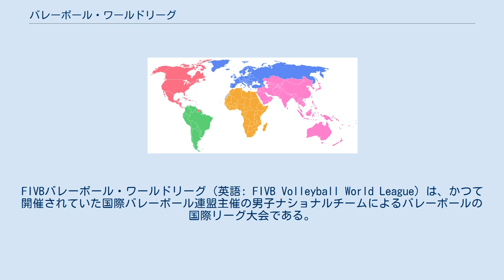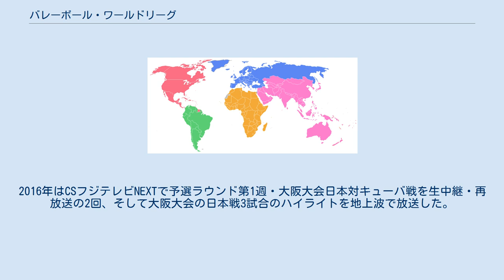バレーボール・ワールドリーグ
FIVBバレーボール・ワールドリーグ（英語: FIVB Volleyball World League）は、かつて開催されていた国際バレーボール連盟主催の男子ナショナルチームによるバレーボールの国際リーグ大会である。
 大陸のランキング上位チームが集う大会。
1990年に日本の大阪で第1回大会が開幕。
国際バレーボール連盟主催のバレーボール大会の中では歴史は浅いものの、毎年開催されているため、最も開催数の多い大会となった。
 賞金総額は1990年大会の100万ドルから始まり、2000年大会で1000万USドル、2008年大会で2000万USドルに達した。
2014年大会では総額690万USドルの賞金が支払われた。
 出場枠は2006年大会から16チームに拡大され、世界各大陸を代表する強豪が出場。
2007年に前回大会で観客動員数の少なかったチームを次回大会で除外することが決定し、これにより、2009年大会ではエジプトが除外対象となり、3年ぶりにアフリカ大陸の出場チームがなくなった。
 さらに、2009年大会から主催者推薦（ワイルドカード）による決勝ラウンド進出のシステムが無くなり、新たにポイント制が導入され、勝点数により最終順位が決定されることになった。
1位から14位までは自動的に次回大会への出場権が得られるが、15位、16位のチームは2010年大会から行われる予選で出場資格を得なければならない。
 2013年大会から18チームに拡大され、世界ランキングによるグループ分けが導入された。
 2014年大会は28チームに拡大（2013年12月発表）。
さらに2015年大会は32チームに拡大される。
さらに2016年大会から36チームに拡大される。
 2018年からはバレーボールネーションズリーグに模様替えするため、2017年大会を以て終了となった。
 5月から7月にかけて毎週末に行われる予選リーグの「インターコンチネンタルラウンド」と、その上位チームにより7月に出場国のうち事前に決められた国で行われる「ファイナルラウンド」の2本立てで構成されている。
 「3-2-1ポイント制」といわれる以下のルールで勝ち点数が与えられる。
 日本代表は、ワールドリーグ陥落となりながらも、何かしらの理由で次年度の出場権を与えられたケースが何度かある。
 数年の周期で女子のバレーボール・ワールドグランプリと交互にTBSテレビとフジテレビジョンが放映権を取得していた。
 2001年から2003年まではフジテレビが中継した。
2004年から2006年まではTBSが日本国内中継権を持ち、日本戦のホームを中継。
CSのスポーツ・アイ ESPN（現・J SPORTS）では日本戦全試合及び準決勝・決勝などを中継した。
2007年からは2年おきにTBS系列とフジテレビ系で放送している。
2016年はCSフジテレビNEXTで予選ラウンド第1週・大阪大会日本対キューバ戦を生中継・再放送の2回、そして大阪大会の日本戦3試合のハイライトを地上波で放送した。
 FIVB WEB TV（YouTube公式）にて全世界向けに生中継も行われた。
（一部の国・地域を除く）